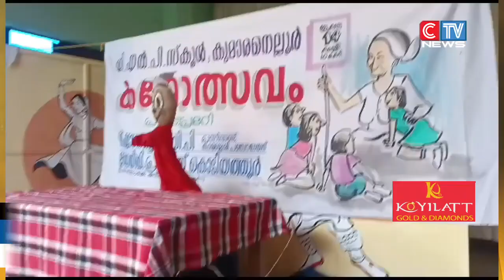പ്രീ പ്രൈമറി കുട്ടികൾക്കായ്കുന്ദമംഗലം ബി ആർ സിയുടെ നേതൃത്വത്തിൽ സംഘടിപ്പിച്ച കഥോത്‌സവം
പ്രീ പ്രൈമറി കുട്ടികൾക്കായ്
കുന്ദമംഗലം ബി ആർ സിയുടെ നേതൃത്വത്തിൽ സംഘടിപ്പിച്ച കഥോത്‌സവം കാരശ്ശേരി പഞ്ചായത്ത് തല ഉദ്ഘാടനം കാരശേരിപഞ്ചായത്ത് വൈസ്. പ്രസിഡണ്ട് ജംഷിദ് ഒളകര നിർവഹിച്ചു